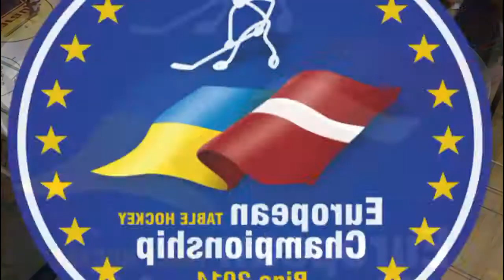STIGA Table Hockey game as a mirror image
Maxim Borisov – Ahti Lampi